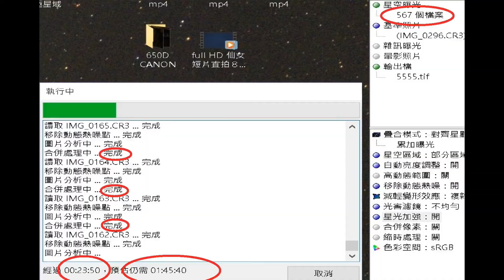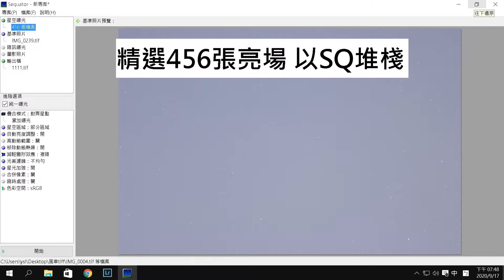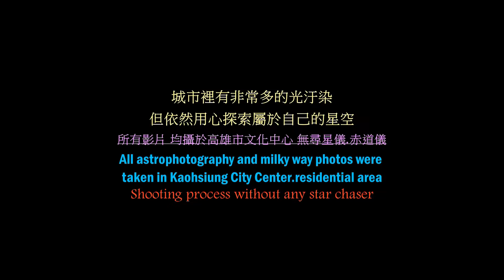【城市裡的銀河part-18】再次挑戰光汙染之下無追星拍攝Triangulum Galaxy三角座星系(總曝38分鐘)Canon M6 Mark II astrophotography【高雄市的銀河】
都市裡有非常多的光汙染.但依然用心探索屬於自己的星空.

三角座星系是位於三角座，距離地球300萬光年的一個螺旋星系，
它被編入梅西爾M33，NGC 598。
三角座星系繼仙女座星系和銀河系之後，是本星系群第三大的星系，
也是長久以來以肉眼可以看見的最遙遠天體。(這條目我存疑)
這個星系是本星系群中最小的螺旋星系，
並且因為與仙女座星系的有交互作用、
在夜空中互相靠近而被認為是仙女座星系的一個衛星星系
(維基百科)

城市裡的銀河】【高雄市的銀河】CanonM6markII 初學者眼中
的高雄市文化中心星空.銀河.星雲

設備如下:
Canon M6 Mark II
Canon EF70-200mm f/2.8L USM
Canon EF-EOS M mount
ROLLEIstativ compact traveler no.10

拍攝地點:高雄文化中心.
所有影片 均攝於高雄市文化中心 無尋星儀.赤道儀.
shooting process without any star chaser

All astrophotography and milky way photos were taken in Kaohsiung City Center.
residential area. (Kaohsiung Cultural Center)
all by Y-S-LIN